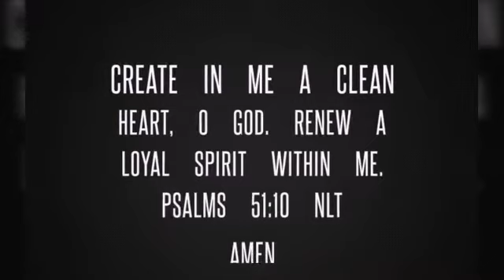Microlocs | Loc Pros: Why I LOVE my locs ❤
Hey yall! Here's a video on loc pros. I discuss why I love my locs. Until next time, be blessed!!